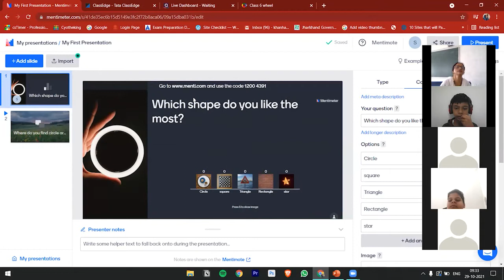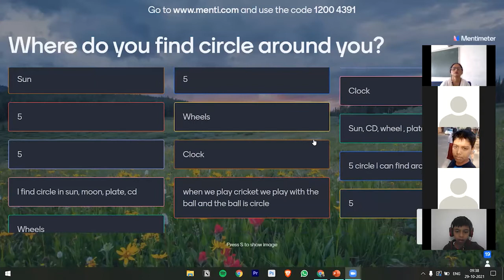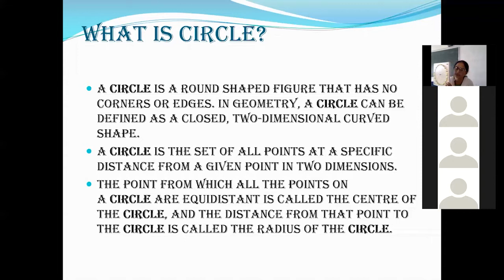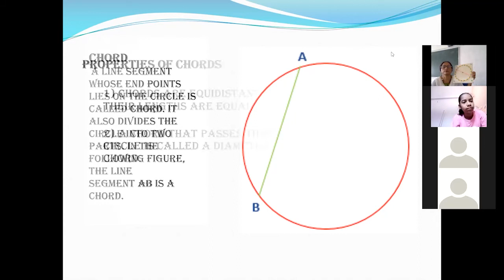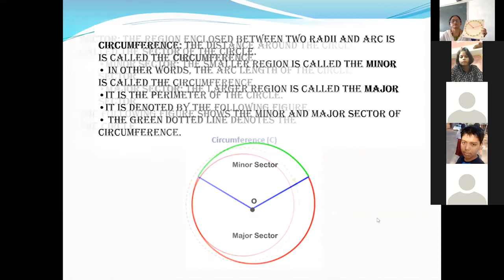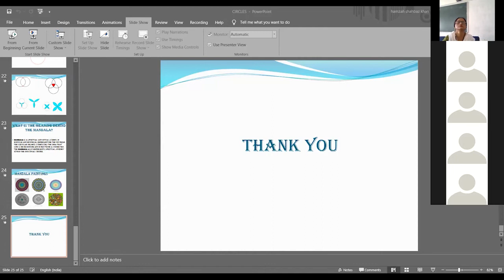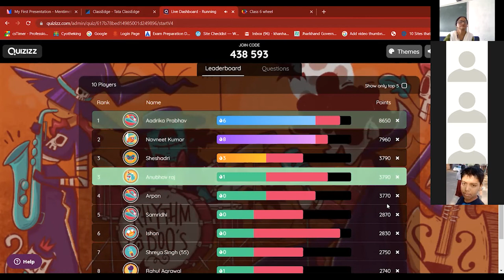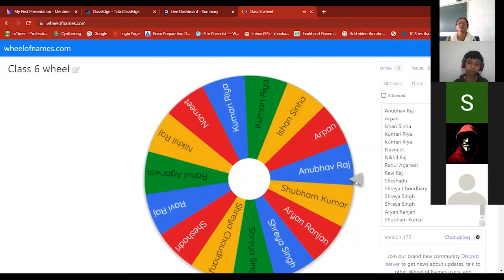CLASS 6 CIRCLES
Circle and its parts